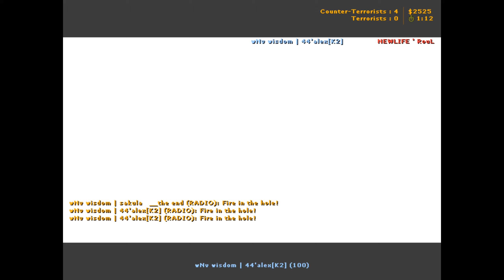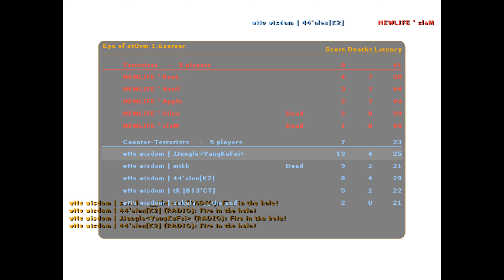wNv | Jungle vs. NEWLIFE (2005)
CS 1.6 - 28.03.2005 : wisdom + Nerve = victory vs. NEWLIFE